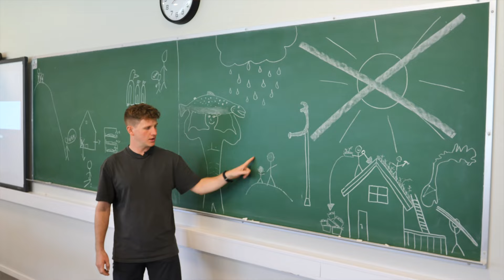Jens Ivar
Jens Ivar er en trivelig trønder som kjenner Framnes godt. Han er lærer, men har også gått her som elev. Bli kjent med Jens Ivar og Framneslivet her.
Musikk: Jekabs Gercans